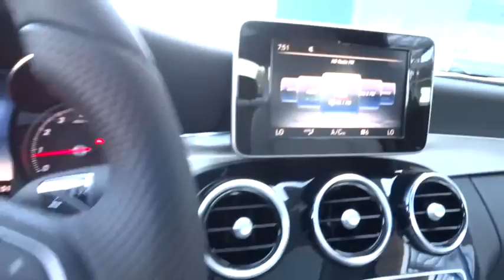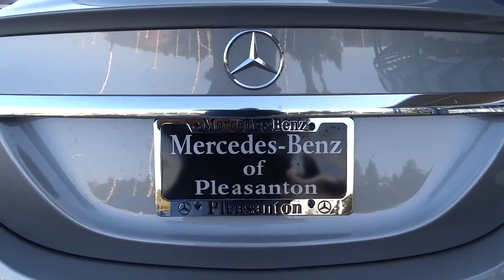2016 Mercedes-Benz C-Class Pleasanton, Walnut Creek, Fremont, San Jose, Livermore, CA 16-1790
2016 Mercedes-Benz C-Class